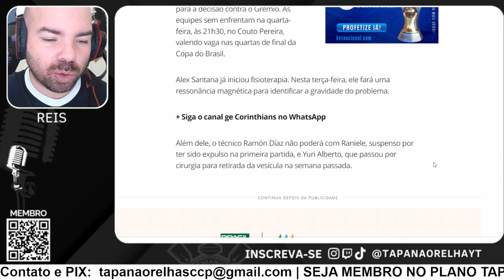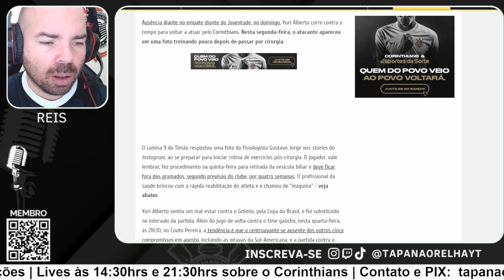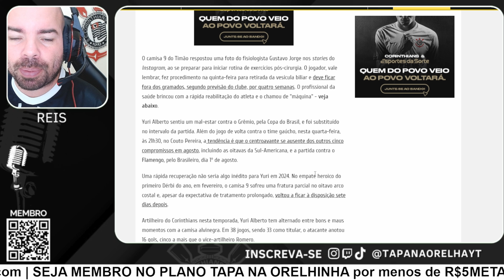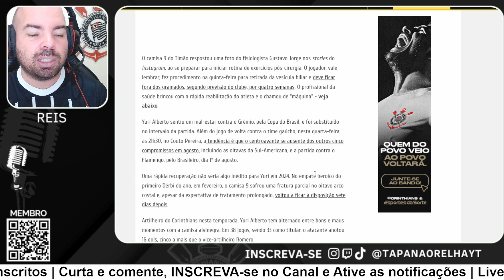ALEX SANTANA VIRA BAIXA, QUEM SUBSTITUI? YURI ALBERTO PODE RETORNAR MAIS RÁPIDO?